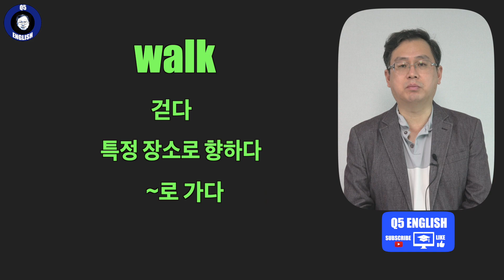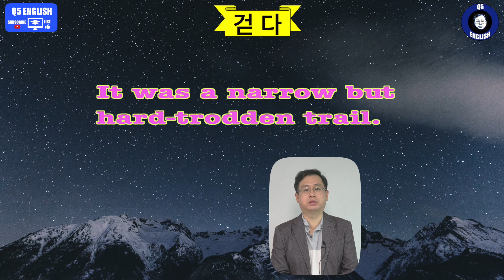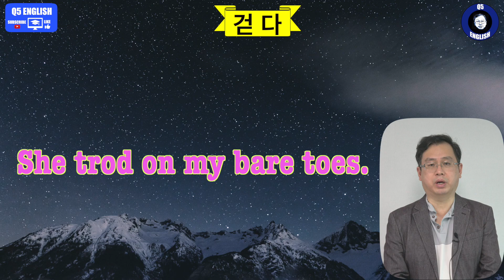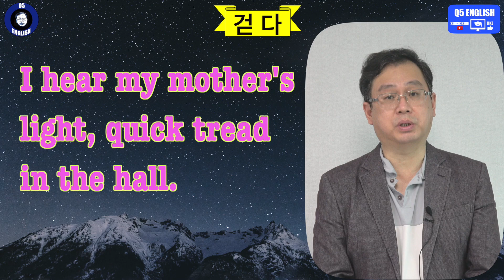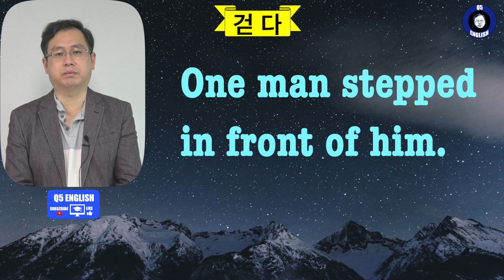Q5 English 어휘 Lesson 1415 (걷다, 다루다 - walk, step, tread)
오늘 내용은 호환 가능합니다.  물론 tread가 시적이고 힘이 들어간다는 의미는 있지만 대략 호환 됩니다.  오늘은 예문으로 다루지 않았지만 다음 시간에 walk도 기대해 주세요.  감사합니다.